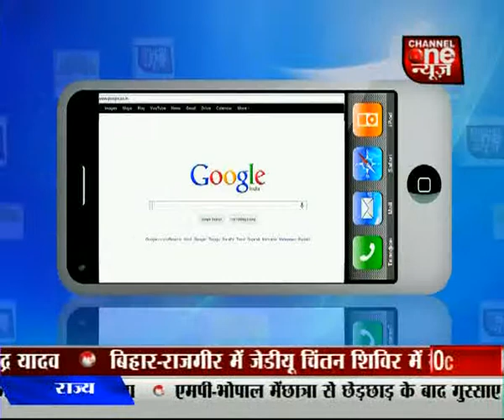Manohar Manoj, Channel One Part-1 (29-9-14)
MANOHAR MANOJ, EDITOR, ECONOMY INDIA, Channel One TV, PERSPECTIVE